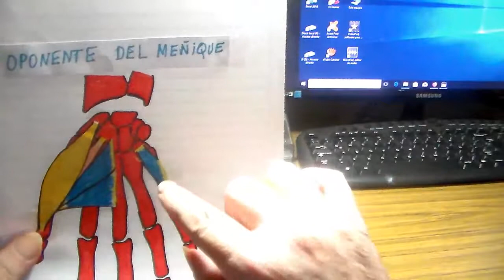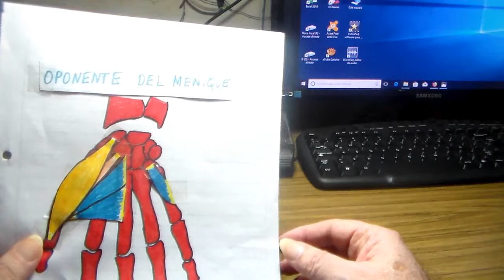Anatomia p-guitarristas, oponente del meñique por CRGomez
oponente del meñique